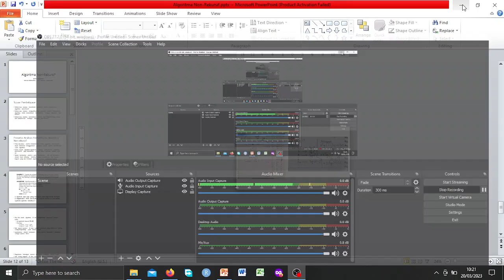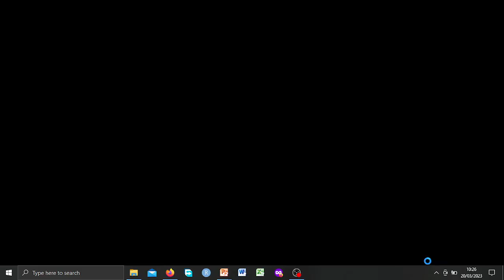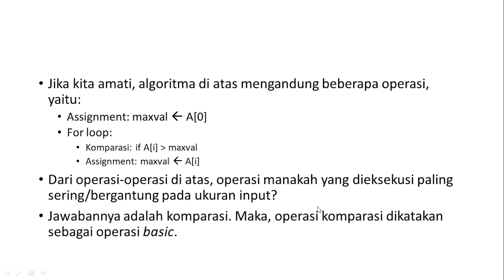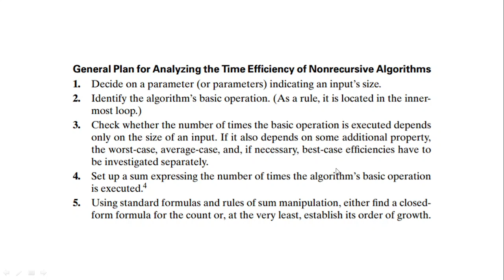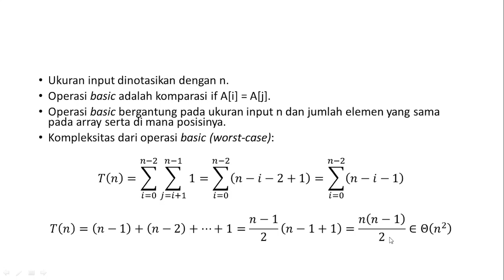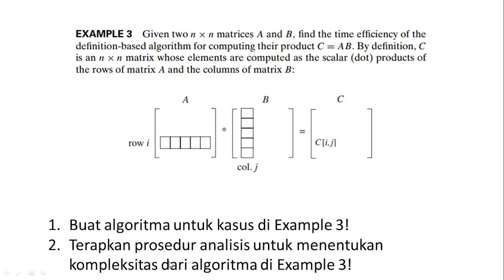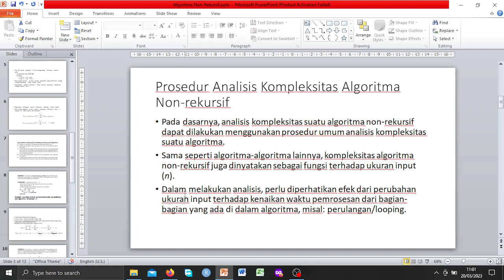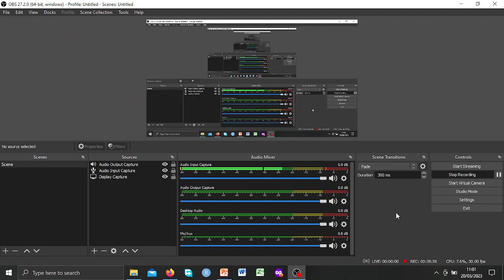Pertemuan 7 ALgoritma Non Rekursif